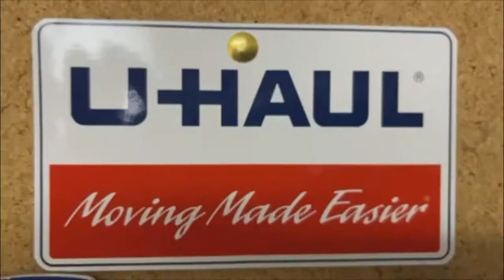U-Haul Neighbourhood Dealer Pugwash Nova Scotia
Welcome to our Dealer! We are located in Pugwash NovaScotia. We make it our mission to make moving easier for our customers!! We look forward to serving you.